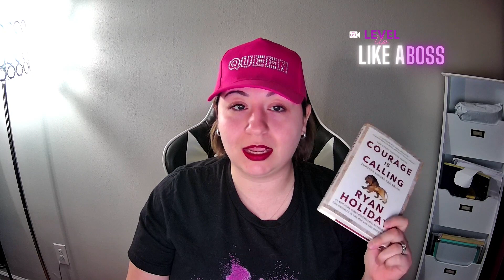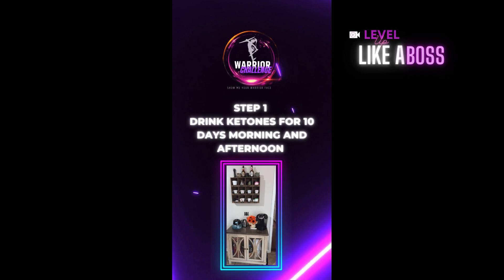How do you eat an elephant?